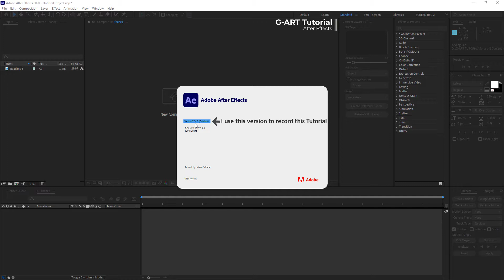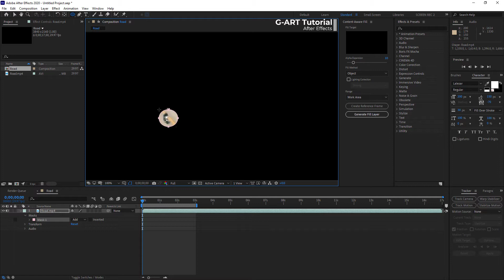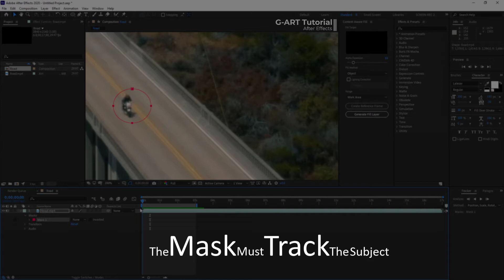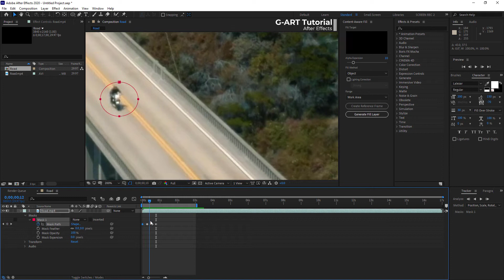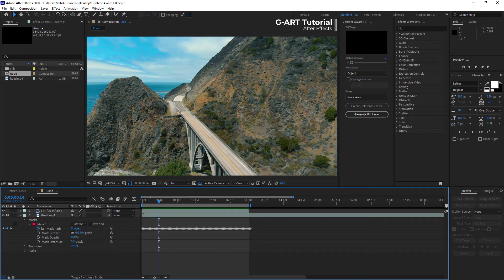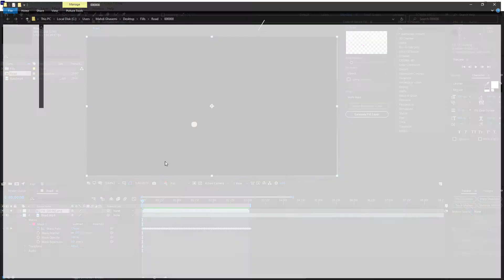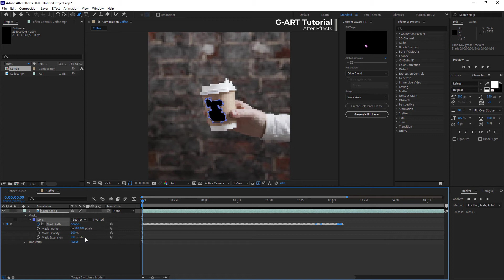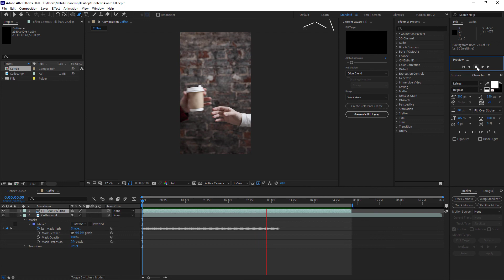Content Aware Fill in After Effects | How to remove an object from video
How to remove an object from video?

For better learning, we suggest you read more explanations of this tutorial on G-ART Tutorial

In this after effects tutorial you will learn how to use the Content Aware Fill Tool in Adobe After Effects and you learn Remove any objects from video with a few simple steps by content aware fill tool. So, let's go for watch this tutorial video.👌

वीडियो से किसी ऑब्जेक्ट को कैसे हटाएं , 如何從視頻中刪除對象 , How to remove an object from video , Quam rem removere a video , Quam rem removere a video

Timecodes
0:00 Intro
0:30 Version
0:54 First Example
1:31 Masking the Subject
2:25 Tracking the Subject
4:12 Content Aware Fill Panel
5:50 PNG Sequence
6:26 Second Example
8:55 Edge Blend

Remove any object from video
I suggest you watch the video below:
Reference Frame with Content Aware Fill